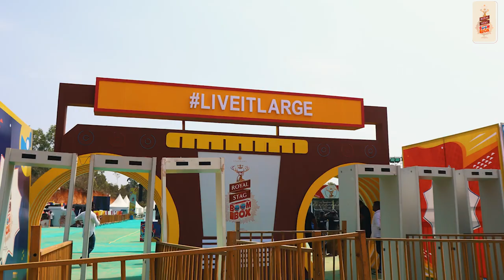Royal Stag Boombox 2023 - Recap from Music Festival in Manipal 💥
Manipal, you truly rocked the first-ever RoyalStagBoombox event! From the captivating performances by Amit Trivedi, Nikhita Gandhi, Slow Cheeta, and DJ Suketu to the amazing pop culture acts, it was a day that won't be forgotten anytime soon! We were thrilled to see your incredible energy and enthusiasm, and it's safe to say that we left Manipal with some unforgettable memories.

Thank you for being a part of the RoyalStagBoombox journey, and we can't wait to bring the experience to the next city - Bhubaneswar on the 25th of March!